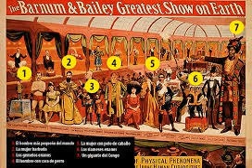Monográficos zona cero, Circo Barnum.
Si quieres descargar todos los audios de Juan Antonio Cebrián entra en mi blog: Cebrianaudios.blogspot.com Dale un “me gusta” y deja un comentario que se agradece. Saludos.

Si quieres descargar este audio lo puedes hacer desde mi blog cebrianaudios.blogspot.com. Gracias por el me gusta.